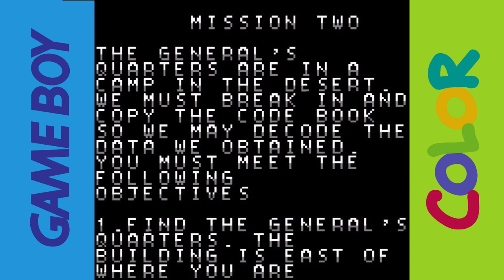All Game Boy Color Shooter Games Compilation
In this video, we explore all the shooter games available on the Game Boy Color! From classic space shooters to action-packed run-and-gun titles, this comprehensive compilation covers every shooter game released for the beloved handheld console. Join us as we delve into each game's unique features, gameplay mechanics, and nostalgic charm. Whether you're a long-time fan or new to the Game Boy Color, this compilation is a must-watch for anyone interested in the best shooter games the system has to offer.

00:00 Intro
00:09 Contra 1987
00:39 Space Invaders 1978
01:09 Cannon Fodder 1993
01:39 Rats! 1998
02:09 Rocky Mountain Trophy Hunter 1999
02:39 Worms Armageddon 1999
03:09 Earthworm Jim: Menace 2 the Galaxy 1999
03:39 Mission: Impossible 2000
04:09 Blade 2000
04:39 Perfect Dark 2000
05:09 Sgt. Rock: On the Frontline 2000
05:39 Galaga: Destination Earth 2000
06:09 Max Steel: Covert Missions 2001
06:39 Roswell Conspiracies: Aliens, Myths & Legends 2001
07:09 Top Gun: Firestorm 2001